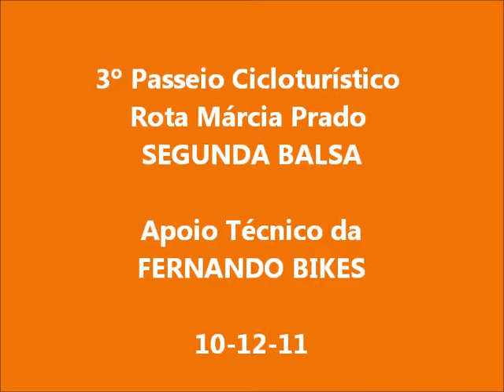Segunda BALSA - 3º Passeio Cicloturístico Rota Márcia Prado DEZ 2011